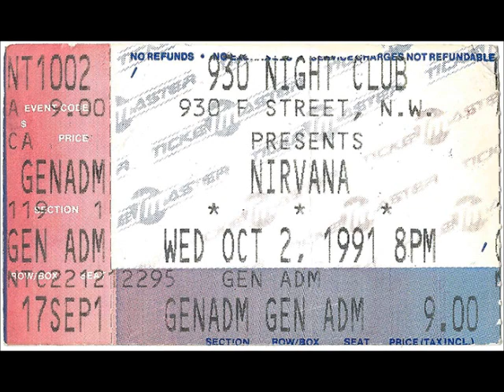Nirvana - 10/02/91 - 9:30 Club, Washington, D.C.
Nirvana - October 2, 1991.
9:30 Club, Washington, D.C.
Nevermind North American Tour.
AUD #1.

Other Performers:
The Legend, Das Damen.

Info
There were many calls for "Freebird" from the crowd.
The band jammed on Devo's cover of the Rolling Stones' "Satisfaction" with Krist singing about being a vegetarian.
After "Love Buzz" Kurt left the stage to go vomit.

Setlist
0:00 Intro
0:46 Jesus Don't Wants Me For A Sunbeam
4:06 Aneurysm
8:57 Drain You
13:08 School
16:04 Floyd The Barber
19:08 Polly
22:27 About A Girl
25:25 Smells Like Teen Spirit
30:47 Pennyroyal Tea
35:30 Sliver
38:41 Love Buzz
42:40 Satisfaction (jam)
46:41 Blew
49:36 Negative Creep
52:36 Endless, Nameless